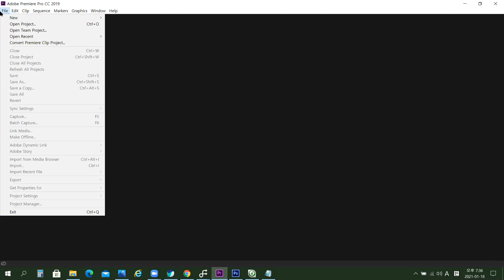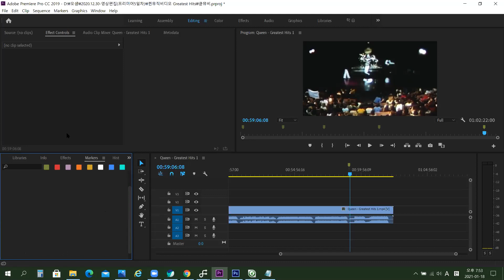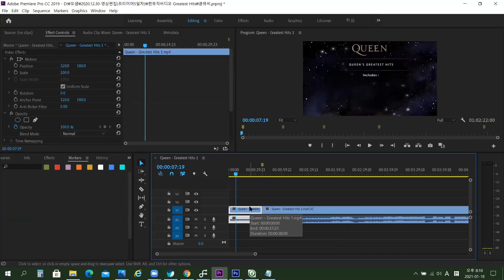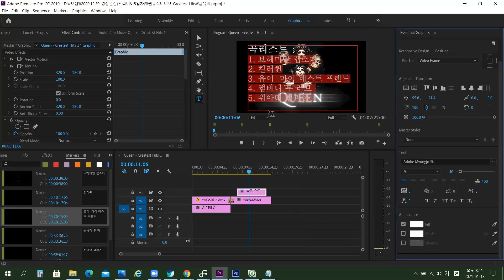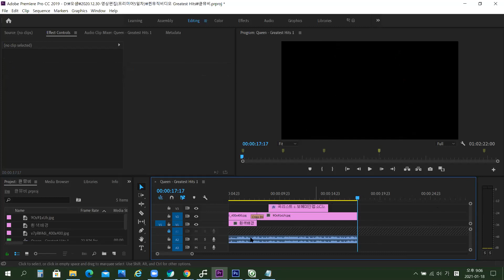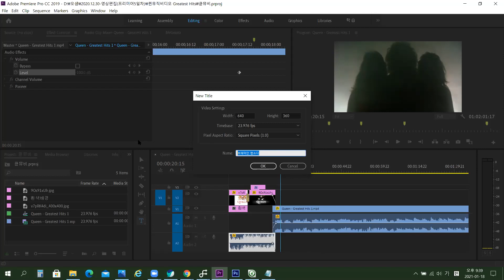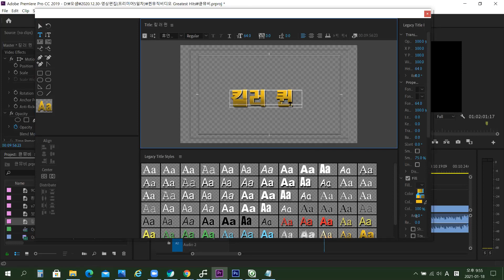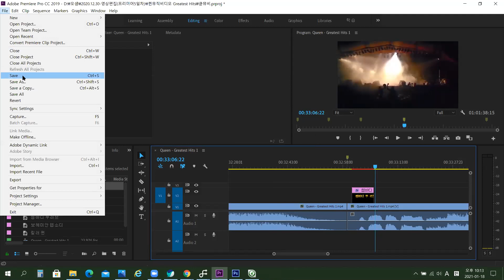프리미어 평일반 영상편집반수업-프리미어5일차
저자신이, 학생분들이  빠르게 변화하는  그래픽 아트에 투신하여 발전하고자 하는 커뮤니티 채널 입니다